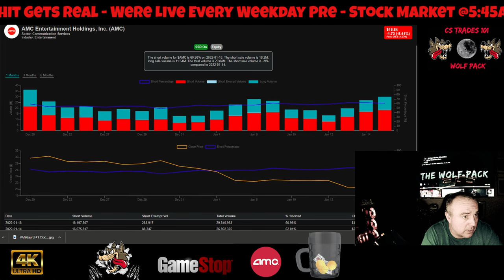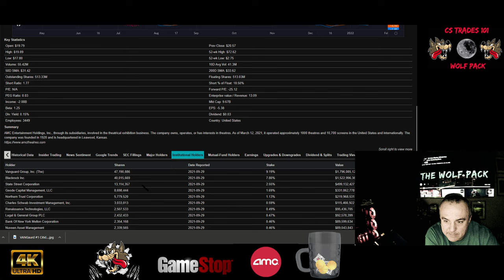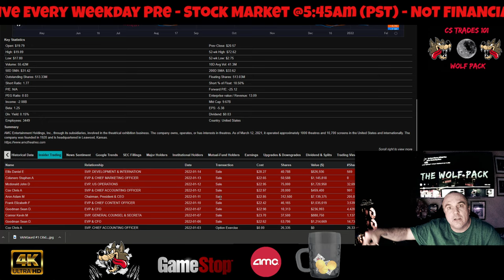AMC New Numbers Are In, WoW There High, & More AMC Staff Sold... We Got This "Wolf Pack..🚀🚀💯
CODE=PFND3